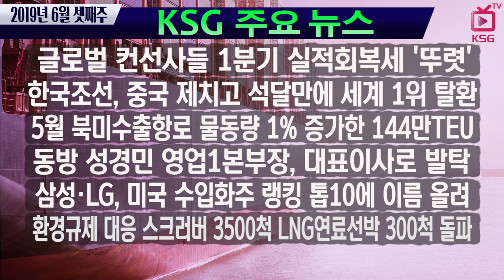KSG NEWS / 글로벌 컨선사들 1분기 실적회복세 '뚜렷'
CMA CGM 하파크로이트 코스코 영업익 2배 증가
한국조선, 중국 제치고 석달만에 세계 1위 탈환
삼성·LG, 미국 수입화주 랭킹 톱10에 이름 올려